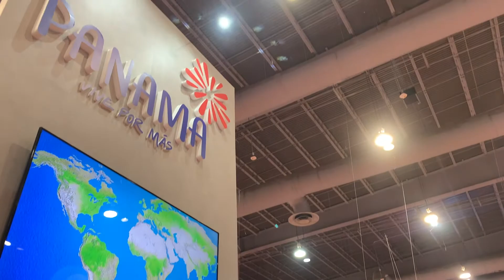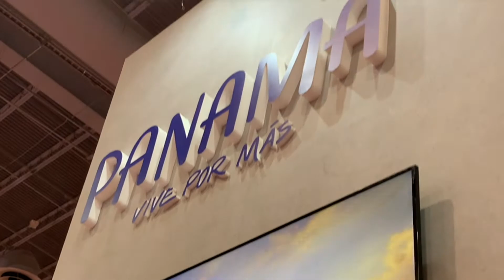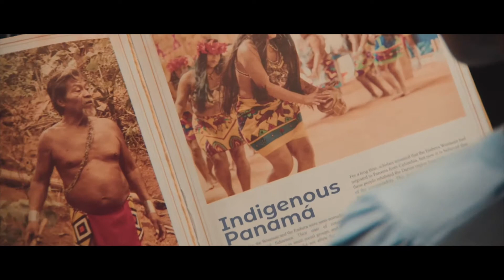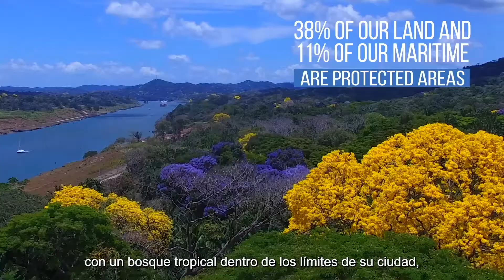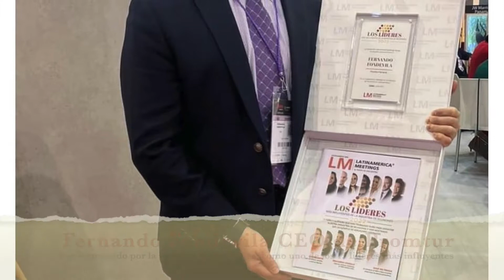ENTREVISTAMOS A FERNANDO FONDEVILA DE PROMTUR PANAMA, EN LA IBTM 2022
Te compartimos esta charla, con Fernando Fondevila, CEO de PROMTUR PANAMA.

Durante IBTM Americas 2022, tuvimos la oportunidad de participar y al mismo tiempo de conversar con Fernando Fondevila, quién nos comento acerca de los incentivos de Panamá, logros, eventos captados y resultados de PROMTUR .

PANAMÁ EN IBTM AMERICA; ANUNCIÓ QUE HA REFORZADO EL PLAN DE INCENTIVOS PARA REUNIONES Y CONVENCIONES
El programa de incentivos para el sector MICE de Panamá es uno los más sólidos de la región habiendo atraído más de 60 eventos en menos de un año desde su implementación.

“Nos enorgullece ampliamente ofrecer a los planificadores de la industria de reuniones (MICE por sus siglas en inglés) una asistencia significativa e inigualable en la región que abarca desde un equipo de ventas y servicios exclusivamente disponible hasta una amplia variedad de productos y servicios de apoyo, que incluyen desde facilidades de transporte a oportunidades para explorar la riqueza excepcional de nuestra cultura y biodiversidad, todo lo cual hacen de cualquier evento en el país una experiencia única  e inigualable”, dijo Fernando Fondevila, Director General de PROMTUR Panamá.

Además del extraordinario plan de incentivos, la estrategia de promoción del país para atraer el sector “MICE” a niveles superiores a los de pre-pandemia, resalta la facilidad de conexión para toda Latinoamérica, la expansión de su oferta hotelera con marcas de alto reconocimientos, y la nueva plataforma de marca turística “Panamá Vive Por Más” que invita a todo tipo de visitantes, ya sea por negocios o placer, a aprovechar al máximo los beneficios culturales y experiencias turísticas auténticas que ofrece el país.

El stand de Visit Panamá en IBTM incluyo representantes de 17 países de los sectores público y privado del país que brindarán información detallada sobre Panamá, junto con activaciones diarias que muestran la colorida cultura del país.